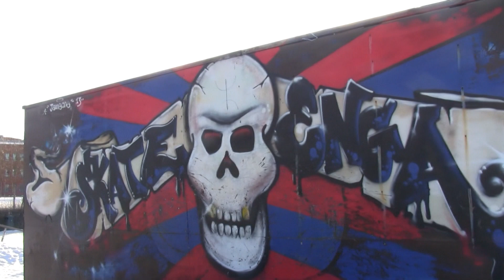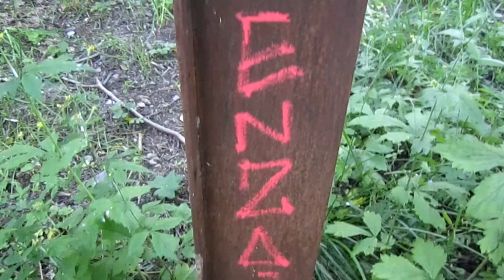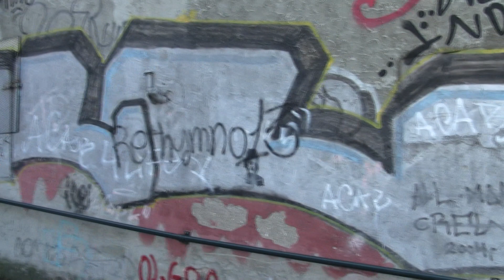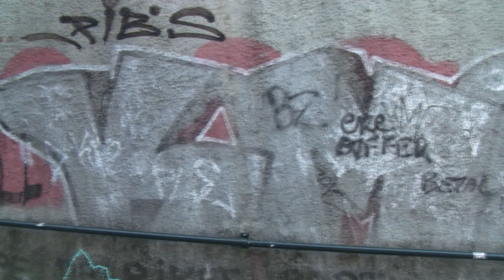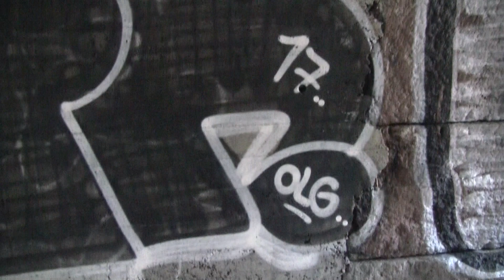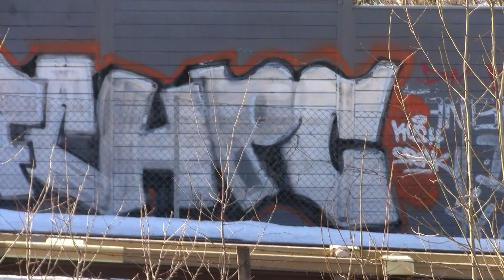Yesterdays Paint - Part 3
Tenk på alle piecene som går i glemmeboka. Mye gull som blir glemt. Litt mimring for å friske opp hukommelsen...